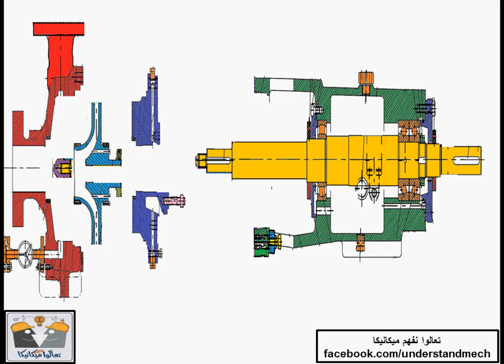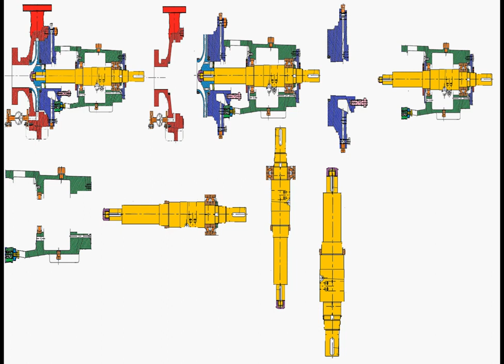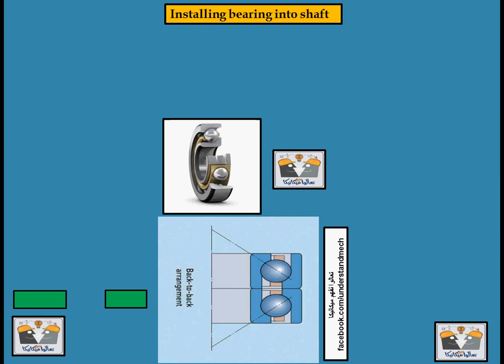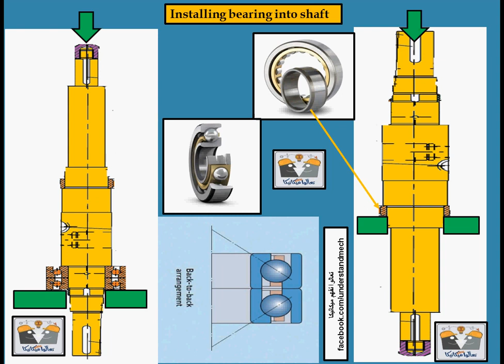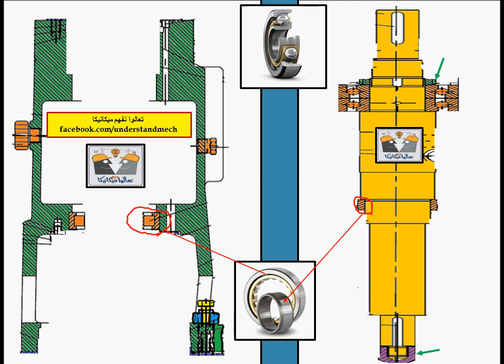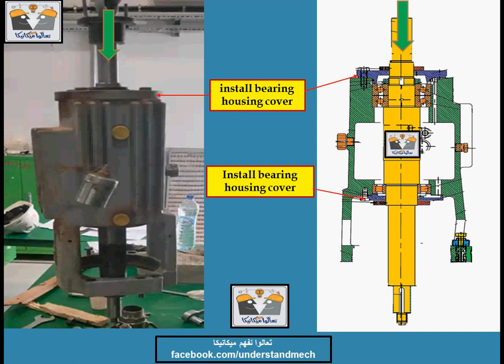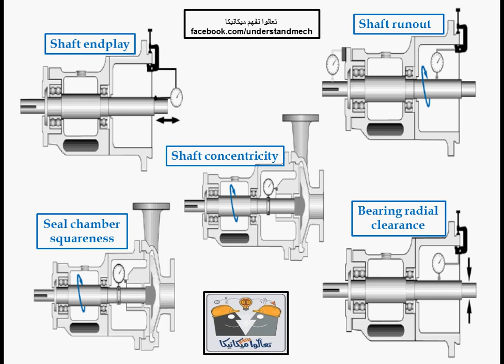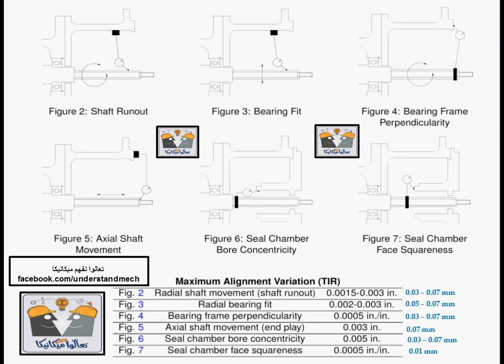3- Centrifugal Pump Overhaul procedure part 3 الجزء الثالث : خطوات صيانه شامله لمضخه طاردة مركزيه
Mechanical seal installation
Mechanical seal replacement
فك و تغيير و صيانه ميكانيكل سيل
الجزء الثالث